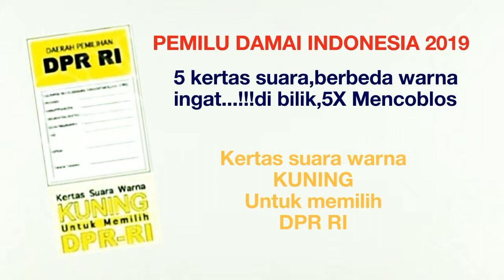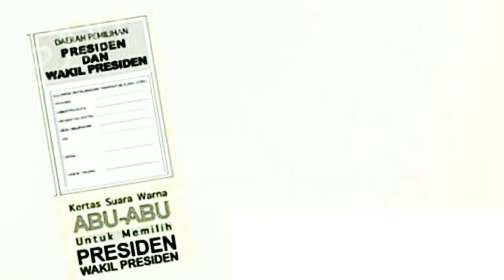Mars PEMILU DAMAI INDONESIA 2019